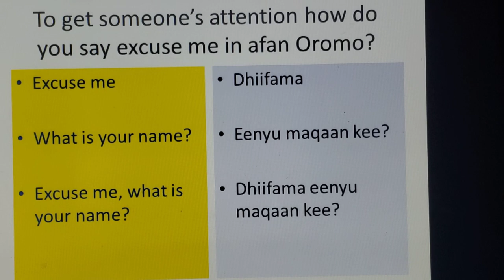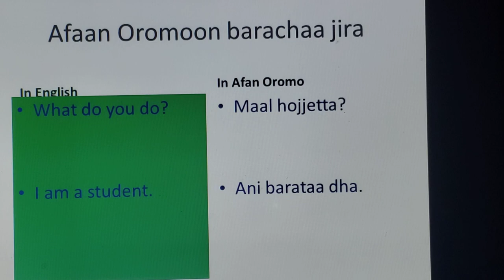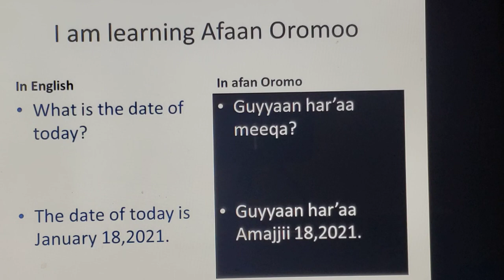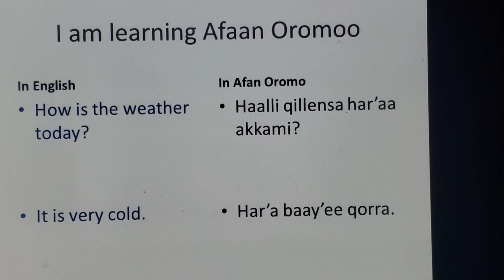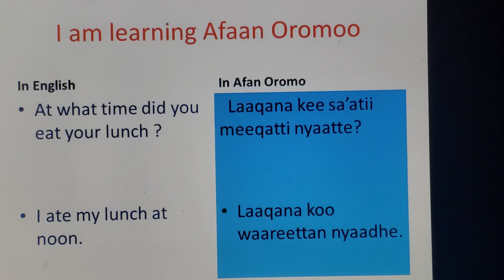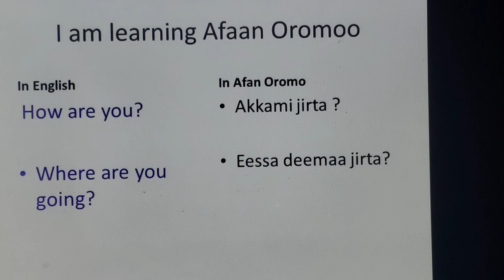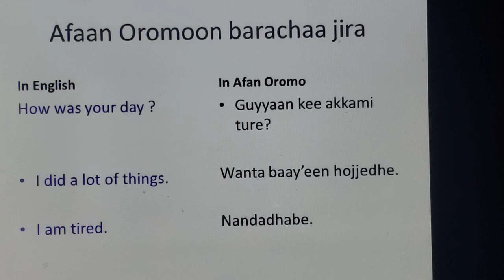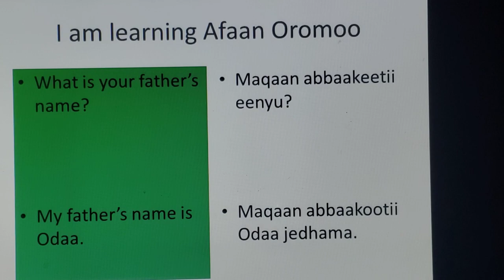Learning Oromo language